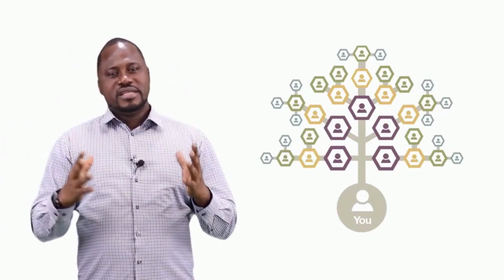HOW TO MAKE MONEY ONLINE IN GHANA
Do you want to make money online in Ghana?
Welcome you are at the right place...

Forever living company is a multinational company established in the year 1978 in Arizona, USA. We operate in 155 countries. Branch in Ghana as well. The company is the leading producer of finest nutritional dietary supplements, weight management products, personal and skin care products. Forever Living is currently the leading producer of aloe vera and beehive products in the world. We have international approval from Kosher Rating and International Aloe Science Council.

Forever Living was established in Ghana in the year 2004 and has approval from the Food And Drug Authority. Forever living company is a multinational company established in the year 1978 in Arizona, USA. We operate in 155 countries. The company is the leading producer of finest nutritional dietary supplements, weight management products, personal and skin care products. Forever Living is currently the leading producer of aloe vera and beehive products in the world.

We have international approval from Kosher Rating and International Aloe Science Council. Forever Living was established in Ghana in the year 2004 and has approval from the Food And Drug Authority.

PRODUCTS DELIVERED TO YOU AT YOUR DOOR STEP. FREE NATIONWIDE DELIVERY PROCESS

SUPLLEMENTS

Forever Gin-Chia
Forever Absorbent-C
Forever A-Beta-Care
Garlic Thyme
Forever Calcium
Forever Vision
Forever Active HA
Forever Lean
Forever Kids
Forever Immublend
Forever Daily
Forever Therm
Forever Fiber
Forever Move
Forever Pro-B

Aloe Lotion
R3 Factor
Gentlemen's Pride
Alpha E Factor
25th Edition Perfume -Women
25th Edition Colagen - Men
Forever Epiblanc

Fertility Products
Weight Management Products
Gym Supplements